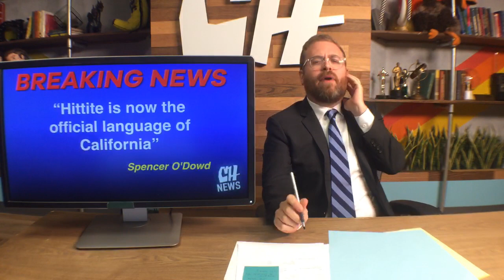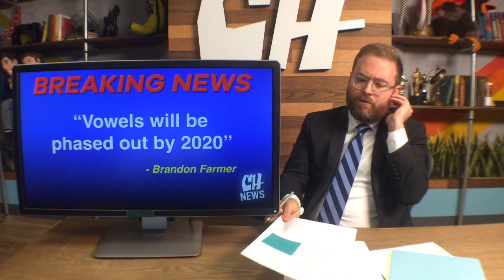This News Anchor Reads Your Comments As News LIVE!